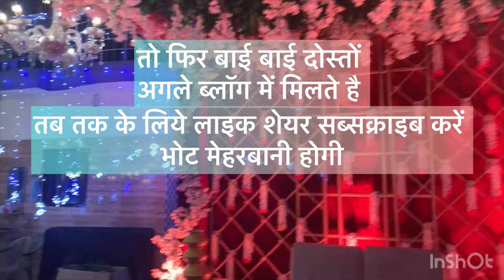Wedding video part 3 || RAJAT♥️KANCHAN || weddingvlog || 2023 wedding